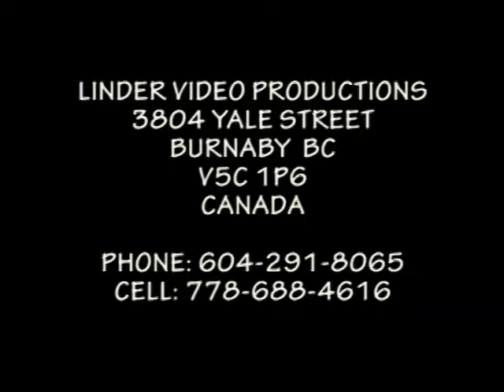19980712 DETVA ZAHRAJTE MI, ZAHRAJTE NA HELIGONKE HRA A SPIEVA PETER MATIS